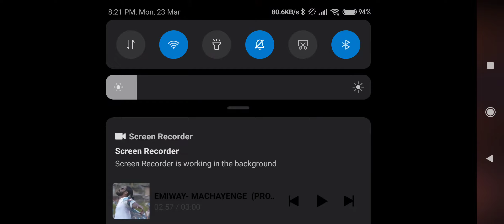The Running Won't Stop Free Fire